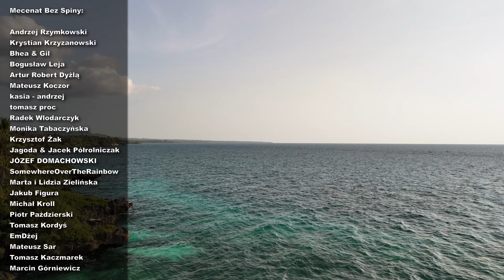Urodziny Maćka, malowniczy resorcik i piękna plaża Bakhaw | BEZ SPINY WYSPY CAMOTES FILIPINY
Jeśli podoba Ci się to co robię daj łapę w górę 👍 zostaw komentarz, daj suba ✍  oraz walnij mnie w dzwona 🔔 żeby nie przegapić żadnego odcinka!
Udostępnienie naszych materiałów w Twoich mediach społecznościowych to już byłoby mistrzostwo świata! 💯🌊🐠🤿🐡🐟🌴🥥

🎧 Gdybyście chcieli posłuchać tego co my:
Składanka Maricar: